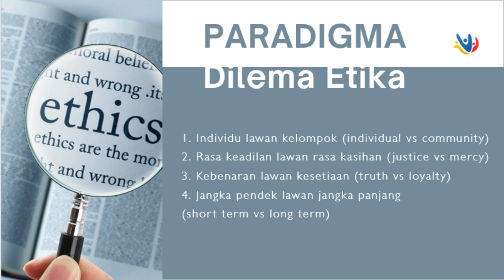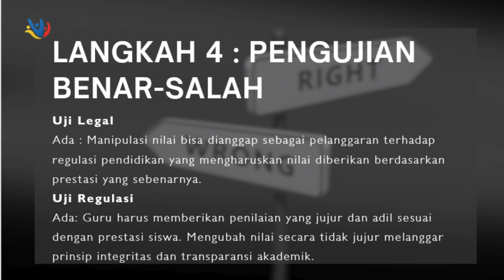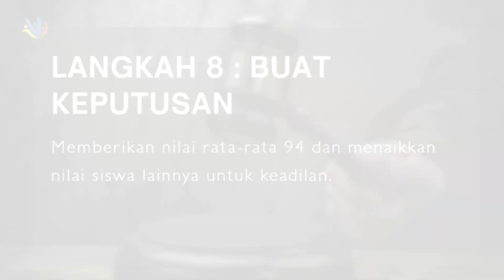Tugas Ruang Kolaborasi Modul 3.1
Vidio ini memaparkan tentang tugas ruang kolaborasi modul 3.1